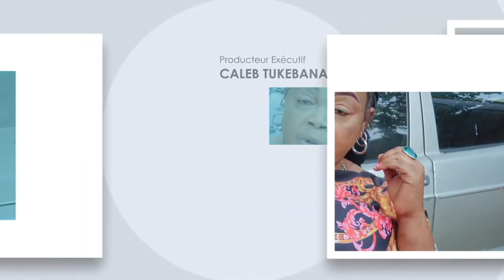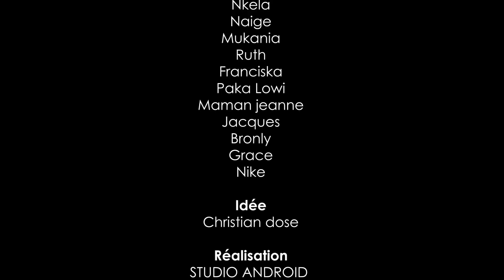TRISTE RÉALITÉ Ep3| Caleb, Mukania, Theresia, Jacques, Viya, Masuaku, Junior, Neige, Mpaka lowi